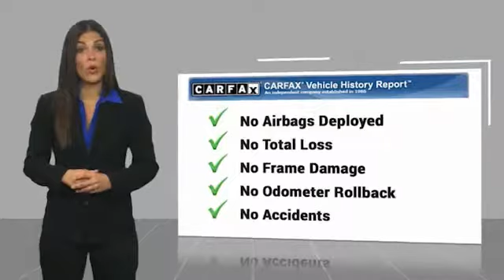2013 Jeep Wrangler 2013 Jeep Wrangler Unlimited Sport FOR SALE in Bakersfield, CA A1016C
2013 Jeep Wrangler Unlimited Sport

Bakersfield Audi
6000 Wible Road

Bright White Clearcoat  Odometer is 4880 miles below market average!  Vehicle price and availability are subject to change without notice.